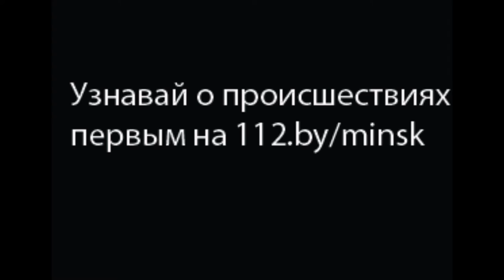пожар в неэксплуатируемом здании ул. Полесская